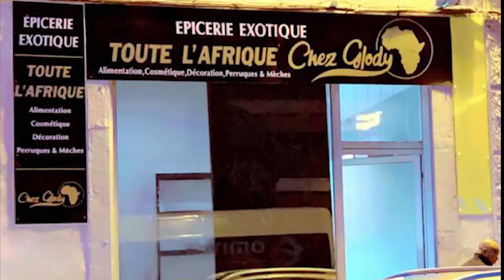Découvert Chypre GLODY DIASUKA Reçoit DIEUMERCI NDONGALA Footballeur international à Chypre